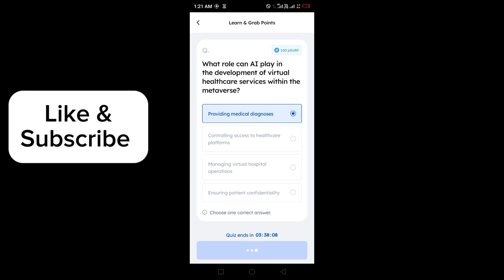Marina Protocol Answers Today 05 May 2024 | Quiz Answers Today in 1 minute